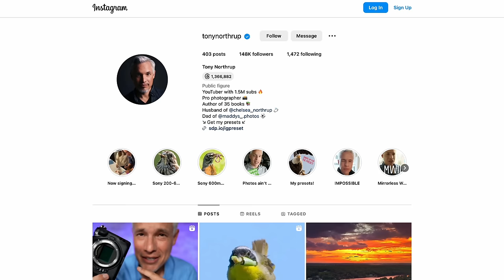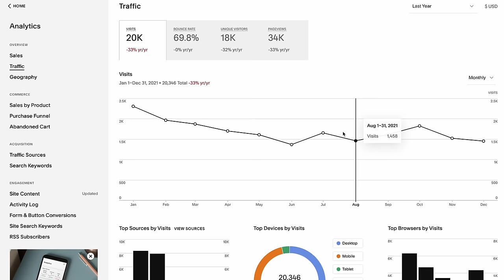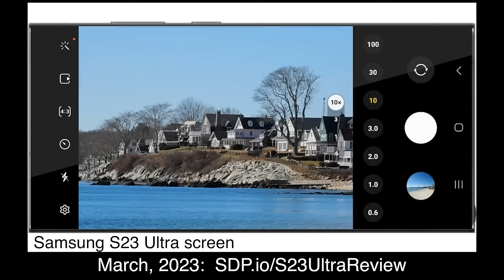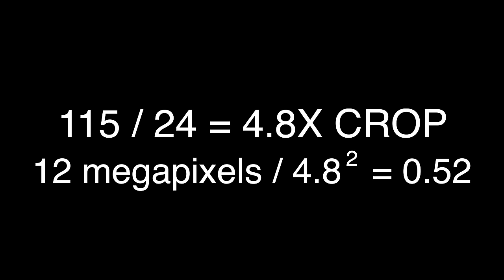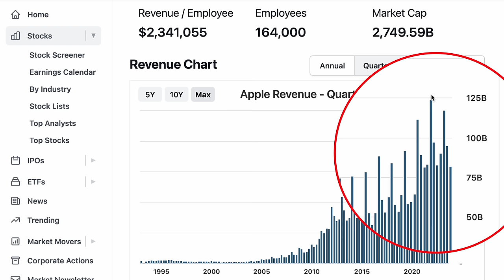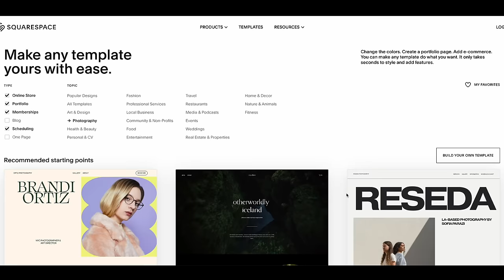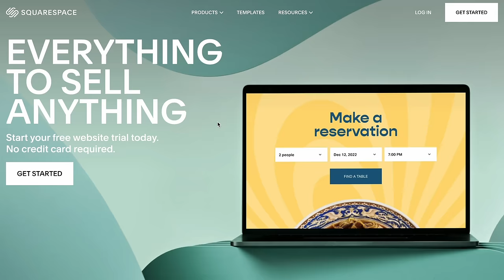iPhone 15 Pro cameras: MISLEADING & DISAPPOINTING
We're HUGE fans of Apple and the iPhone, but the iPhone 15 Pro and iPhone 15 Pro Max cameras are a huge disappointment. Much of the specs Apple bragged about in their presentation are misleading because Apple used math deceptively to overstate the capabilities of the camera. Tony Northrup covers all the new features in the iPhone cameras and tells you what you can ACTUALLY expect from them.

0:00 Introduction
1:17 "7 Lenses" is a lie
2:27 The 120mm lens makes pictures WORSE
5:14 Bloated 24 megapixel files boost iCloud revenue
7:38 Apple uses crop factor to overstate power
10:05 Apple's monopoly blocks me from Android
11:25 Summary